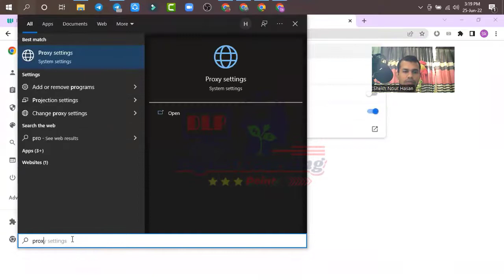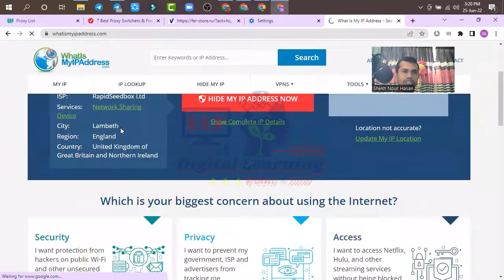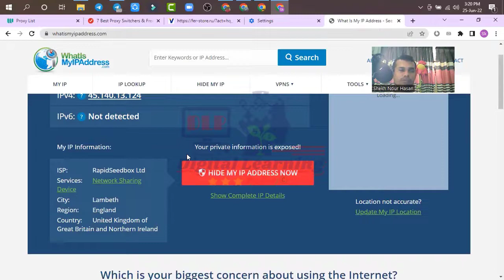How To Set Up A Proxy Server In windows 10 | USA proxy server settings in chrome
Digital Learning Point is an online based freelancing training center. Here you'll learn a few basic steps of FREELANCING tips & trick which will be 100% helpful for real online earning. Proper training on online digital marketing can change your life. Digital learning points will fully support you by showing you the right way. Digital Learning Point will proud to make all you a SUCCESSFUL FREELANCER.

👉About Me & My Service:
Hi! I'm Shekh Nour Hasan (sknourhasan), pro digital marketer & expert search engine optimizer. I'm the Founder, Director  & Owner of Digital Marketing Agency, Digital Learning Point & Learn with HASAN pages/groups/channels.

I have completed a lot of jobs for international buyers. sknourhasan is one of the best seller & professional digital marketing service provider. I have completed a professional digital marketing course. Professional in search engine optimization, highly experienced in Fb, YT, IG, Twitter, LinkedIn, Reddit, Blog, Article, Forum, News, Question-Answer site marketing & backlink generating. Having vast knowledge in online designing with Canva. Also having expertise in video editing by Camtasia 2019. I know many tricks to make services viral. I provide manual tasks & like to provide live proofs. No automation or BOTs are in my service. My promise is "Fully dedicated & friendly services". A journey with me can make you smile.

If you are keenly interested in online earning or make money online from home using the internet then this channel will help you. Let me help you more so, don't forget to ask questions here by commenting. I appreciate your reaching here & also your valuable comments.

The following contents/ video tutorial will be uploaded in "Digital Learning Point":
freelancing,
digital marketing course,
email marketing,
lead generation,
cpa marketing,
youtube channel monetization,
mobile earning,
online earning,
fiverr,
fiverr tutorial,
upwork,
upwork tutorial for beginners,
upwork profile approval,
upwork কিভাবে কাজ করতে হয়,
upwork proposal,
freelancing course,
freelancing course in bangladesh,
freelancing website,
digital marketing course for beginners,
digital marketing full course bangla,
outsourcing,
outsourcing free course,
cpa,
cpabuild,
cpa grip,
cpa marketing bangla tutorial,
youtube channel monetization bangla 2021,
mobile earning bd,
mobile earning 2021,
mobile earning website,
smartphone earning apps,
DMA,
insta care point,

Regards-
Shekh Nour Hasan
Certified Digital Marketer